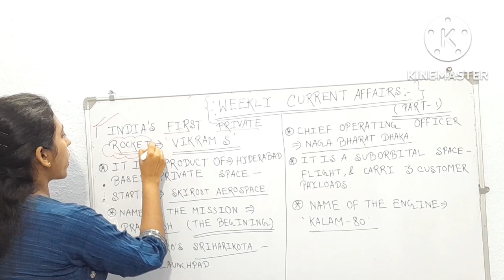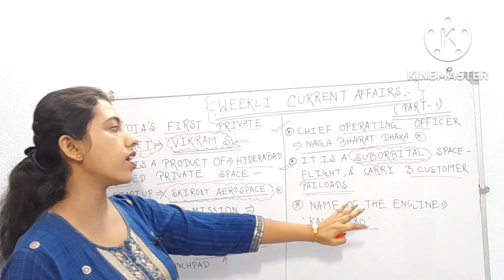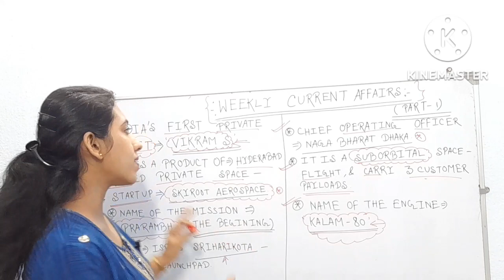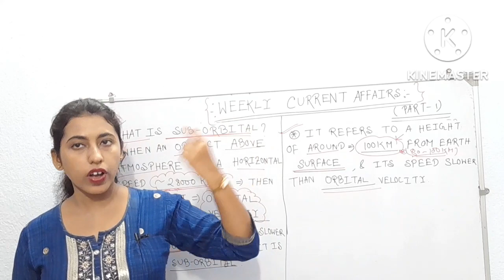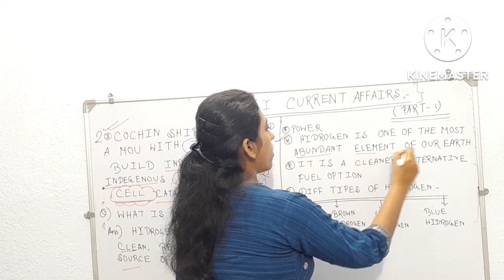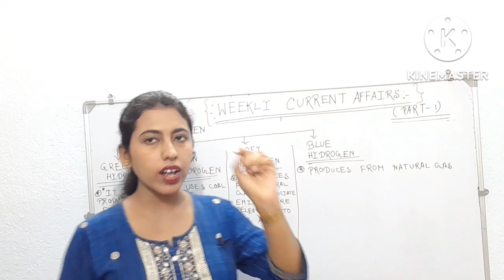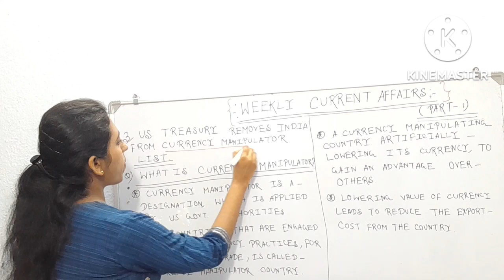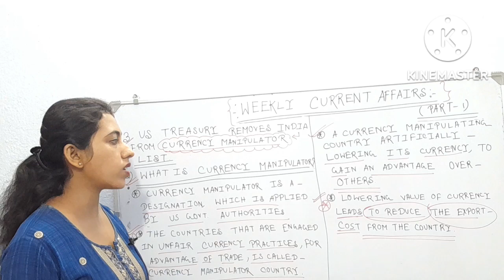India launched first private rocket|| vikram-s rocket launch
indianelaunchedfirstprivaterocket. currenttopics. vikramsrocket. ■Hello friends today we will discuss- some most important current topics. ■ Your queries-1) india launched first private rocket. 2) india ne launch Kar diye uski first private rocket. 3) Vikram s. 4) kya hota hai hydrogen fuel cell. 5) money manipulate kya hota hay. 6) money manipulating country. 7) weekly current affairs by sayanisloveforbooks. ■Important Tags- 1) indialaunchedfirstprivaterocket. 2)Vikram-Srocket. 3)indianelaunchkardiyeuskifirstprivaterocket. 4)# hodrogenfuelcell. 5)moneymanipulatingcountry. 6)weeklycurrentaffairsbysayanisloveforbooks. 7)vikramSbysayanisloveforbooks. 8)sayanisloveforbooks. 9)inhindi. ■ Thanks friends for watching my vedio.